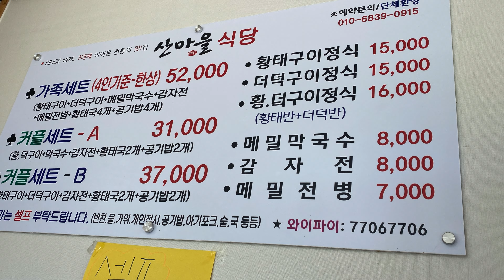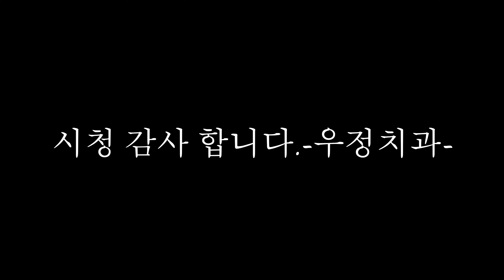강원도 드라이브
원주-제천-영월-정선-강릉-고성